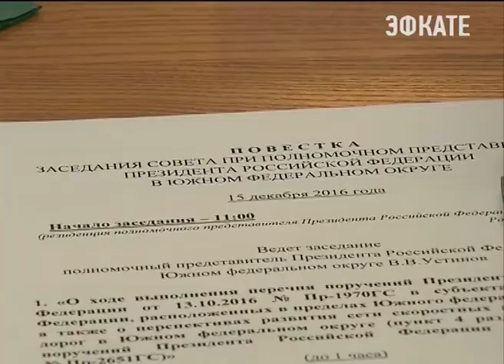Большинство дорог на юге страны перегружены. Новости Сочи Эфкате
В частности речь идёт об автомагистралях в Краснодаре, Большом Сочи, Ростове-на-Дону и Волгограде. Об этом заявил Владимир Устинов.
Сочи. Новости.
Телеканал Эфкате.